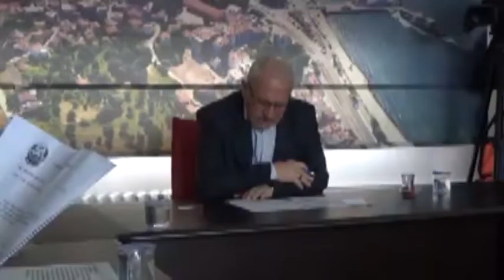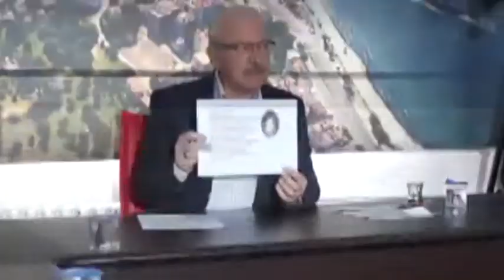EN ANLAMLI KARAR OY BİRLİĞİYLE ALINDI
Lapseki Belediyesi 2019 yılının ilk meclisin de Belediye Başkanı Eyüp Yılmaz’ın önerisiyle şehidin ismini bir sokağa verdiler.